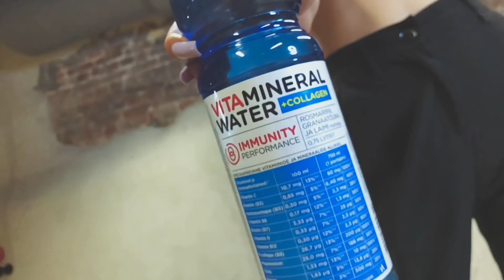Minu 2021. aasta kokkuvõte + 2021. aasta lemmiktoodete GIVEAWAY!!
Heihei!

Võtan kokku oma 2021. aasta, räägin nii õnnestumistest kui ka feilimistest ning annan lubadusi 2022. aastaks.

Samuti läks käima minu 2021. aasta lemmikute toodete Giveaway😍 Tooted, mis loosis on, leiate alates 35:25
Loosis osalemiseks:
1) Jälgi minu kanalit
2) Pane videole like
3) Kommenteeri video alla oma nimi või Instagram, et saaksin sinuga ühendust võtta😊

Võitja teen teatavaks 18. jaanuar siin kommentaariumis kui ka oma Instagramis🙂
Head loosiõnne😉